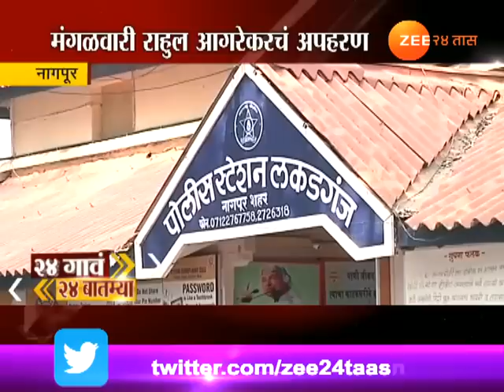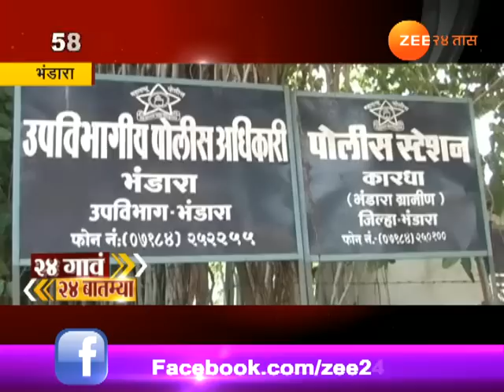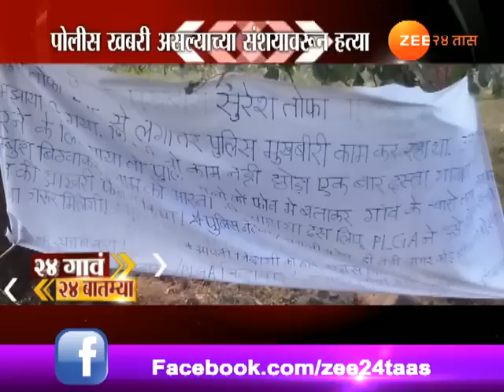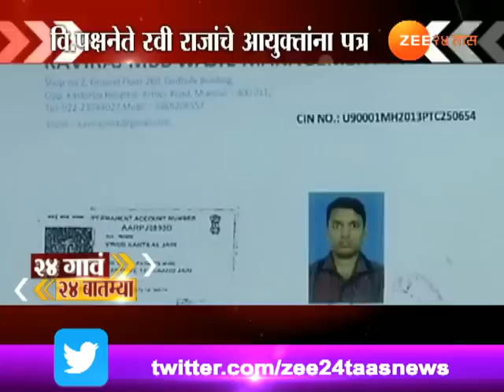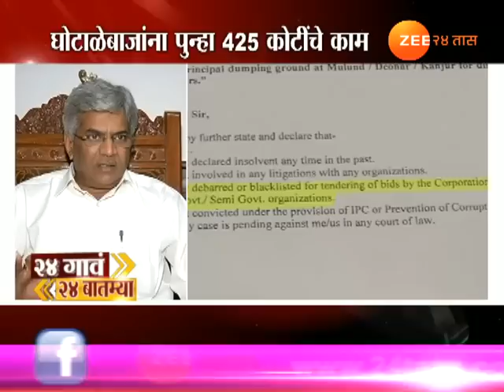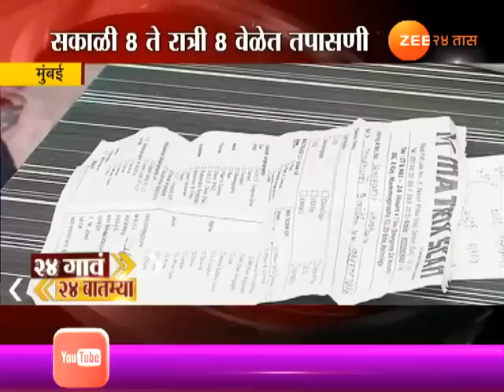२४ गाव २४ बातम्या । २३ नोव्हेंबर २०१७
24 Gaon 24 Batmya | 23rd November 2017